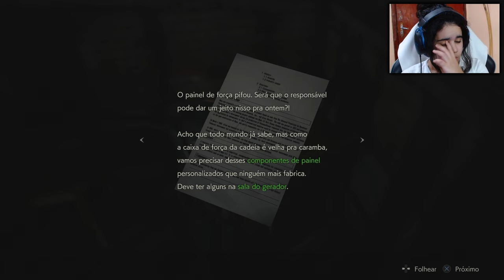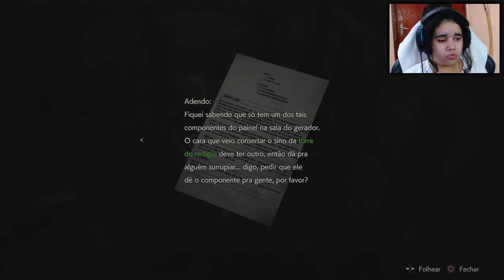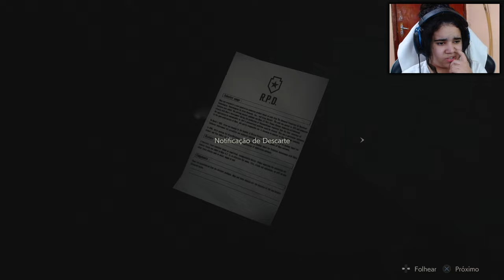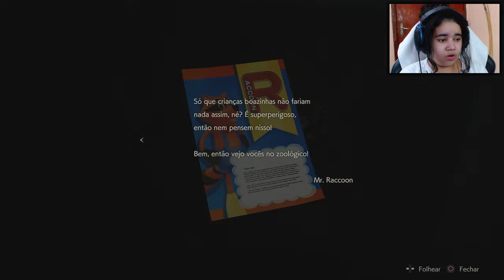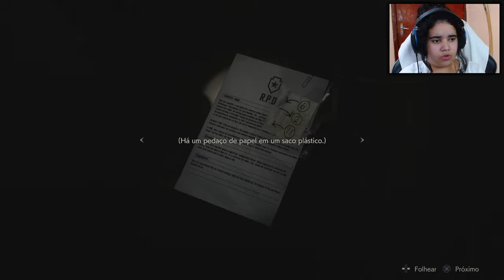É O Mr. X - Resident Evil 2 Remake Leon Parte 3